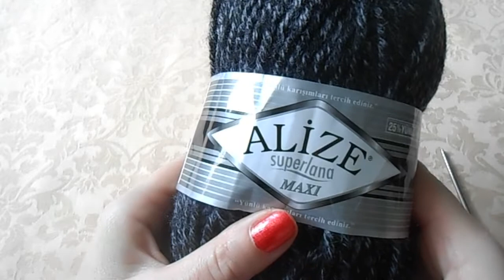Самая простая мужская шапка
Как связать простую шапку за 1 день